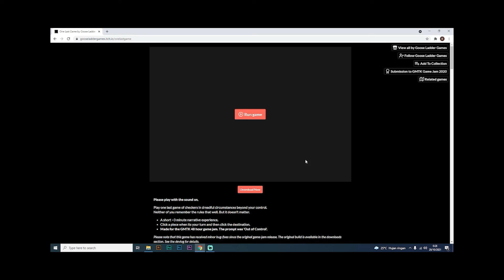CUMA 3 MENIT namun mencekam - ONE LAST GAME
ONE LAST GAME
Tentang seseorang yang berusaha menyelesaikan permainan Checkers
di saat terakhir hidupnya